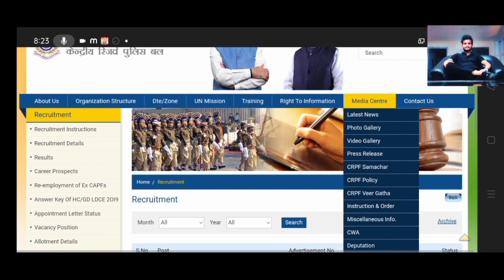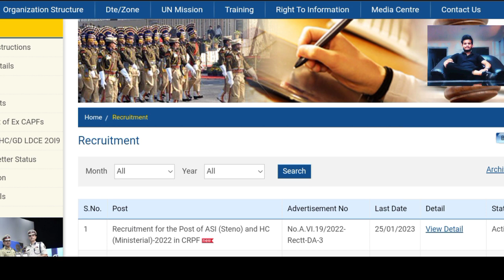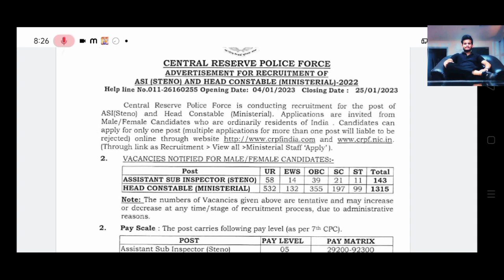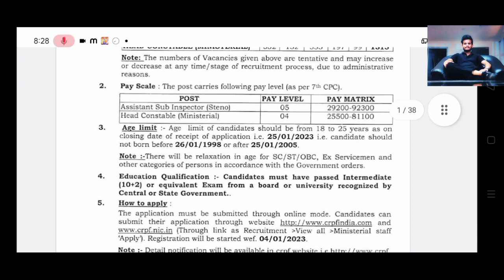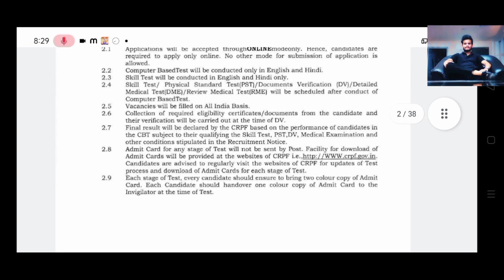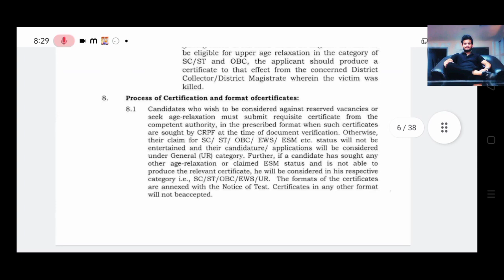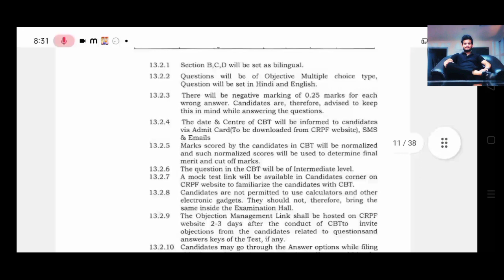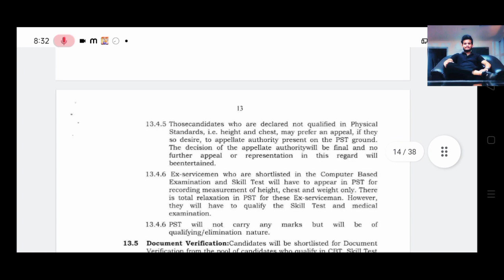केंद्रीय रिजर्व पुलिस बल भर्ती 2023 Online Apply//CRPF Head Constable Online Form fillup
CRPF REQUIREMENT 2023

CRPF Head Constable Online Form fillup

CRPF Requirement